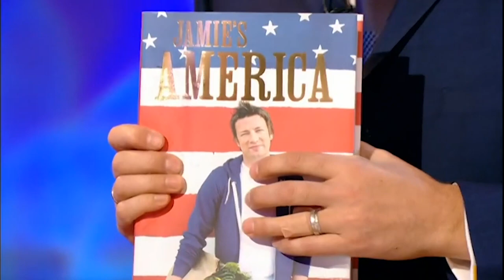Jamie Oliver's Spicy Kick (Full Episode) | Friday Night With Jonathan Ross | The Talk Show Channel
Join Jonathan Ross as he cooks away with Jamie Oliver, gets to grips with Ricky Gervais and chats on and on with Stuart Broad!

Watch our LIVE talk show channel for free on Veely. Veely is the home of a number of amazing channels and thousands of on-demand programmes.  Hard-hitting documentaries, history, wildlife, survival, science, and family life, we have it covered.

Welcome to the OFFICIAL Talk Show Channel, where you can find clips, compilations and full episodes from some of the best talk shows ever, featuring shows such as Alan Carr: Chatty Man and Friday Night With Jonathan Ross!